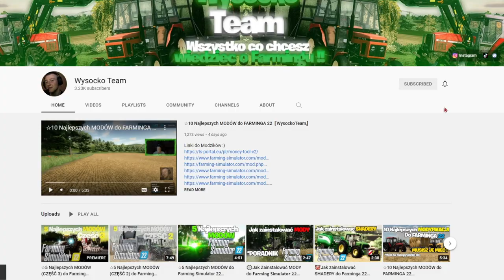✰5 Najlepszych MODÓW (CZĘŚĆ 7) do Farming Simulator 22『WysockoTeam』(Case,Autoload,RealUnloading)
Wpadnij także na moje social media oraz zapraszam wszystkich na DISCORD ✔️

Hasztagi do zwiększenia zasięgów dalej już nie patrzcie hhaha